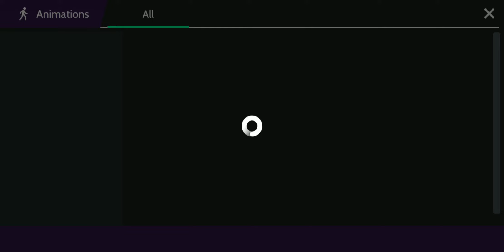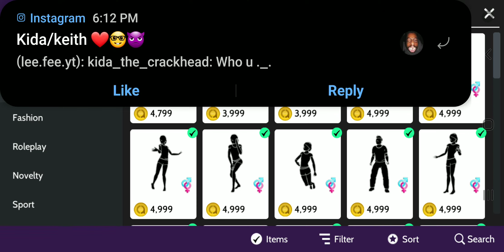Where I've been, what's wrong? Were is she??? Avakin Life